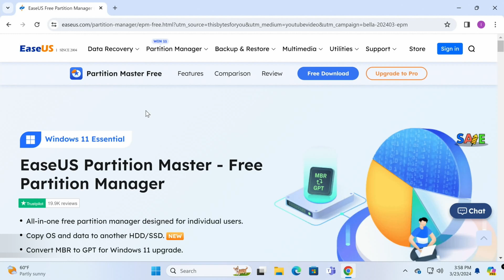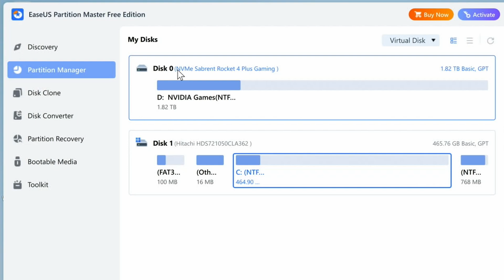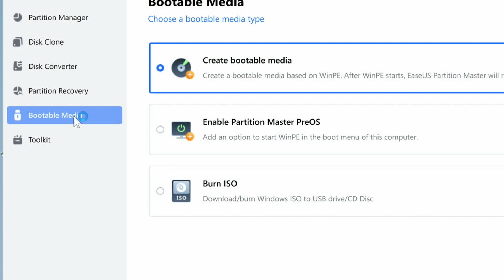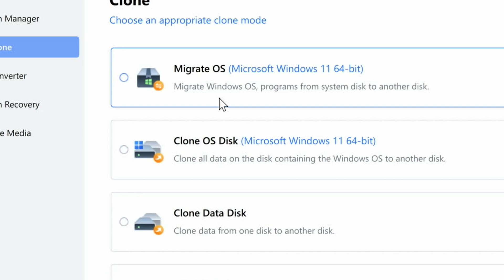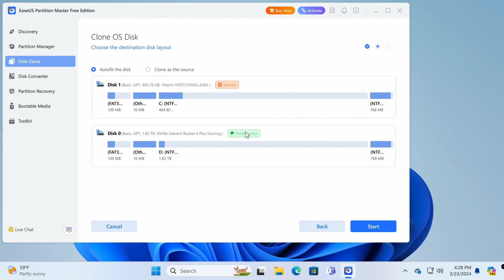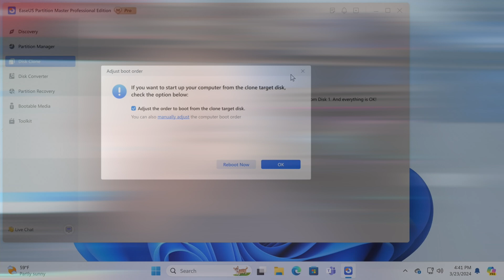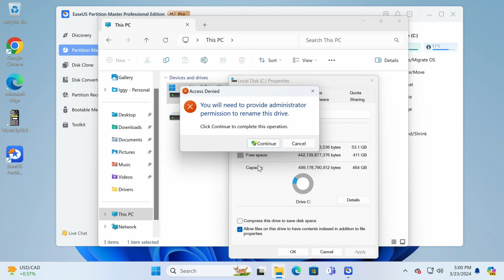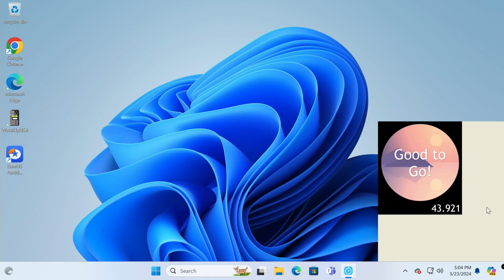Supercharge Your PC for More Speed and Storage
Unlock your PC's potential and maximize your storage while boosting performance Today.  Clone and Master your Partitions with Partition Master and a Giveaway.
✅ 100 x EaseUS Partition Master Professional licenses that you can download : HPTK8-1JBRL-E5EDQ-EXWMK-HX7HS

0:00 Unlock your PC Potential and Maximize Storage and Boost Performance Today!
0:28 How Fast Does your PC Boot with a Hard Drive?
0:42 How Can I Download Free Partition Software
1:55 How to install a M.2 SSD
2:10 Booting your computer with a new SSD
2:39 How does Partition Master work
3:22 How do I know if I am using MBR or GPT?
4:13 How to recover a partition
4:28 How to create bootable media
5:06 How to reset Windows Password
5:36 How to use 4K Alignment to improve SSD performance
5:55 How to Clone an SSD
6:24 How long does it take to clone a drive
9:17 How to activate Easus Partition Master
10:30 How to Boot From your Cloned Drive
10:50 How long does it take to boot from an SSD
11:24 How partition a drive
12:28 How do you rate the software?
13:35 How To See Your Fast You Boot into Windows

The software does amazing things for partitioning for free but it can do so much more.  It can Clone, Convert from MBR to GFP and Back without losing data, Reset Passwords, Repair your BCD and MBR, write protect your drive, 4K Alignment and more, check it out ohhhh, and you have a chance to get the entire suite free, I show you how in the video.  Let me know what you think.

✅ I use Tubebuddy and MorningFame to optimize my channel and you can too,

✅ The Microphone I use is the Rode Wireless GO II Single Compact Digital Wireless Microphone System/Recorder